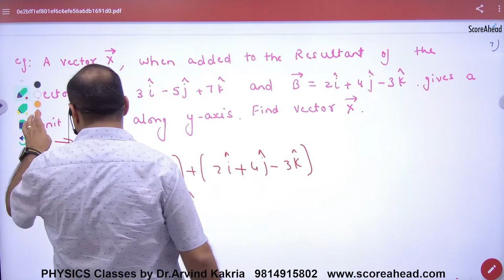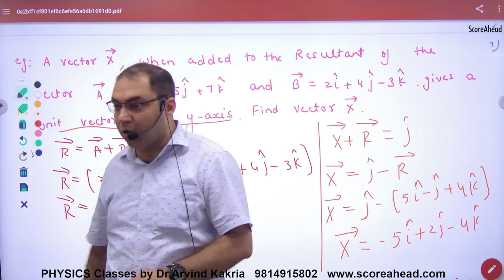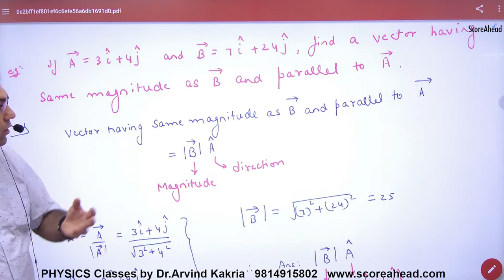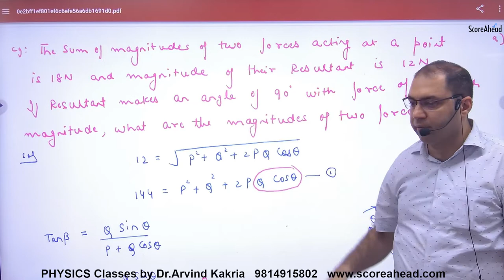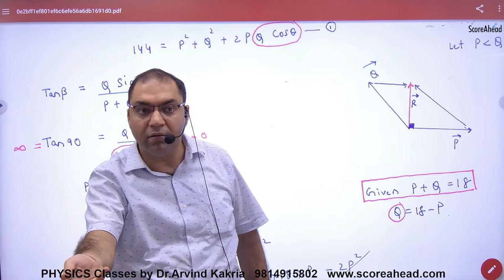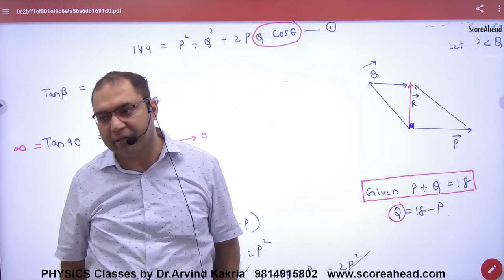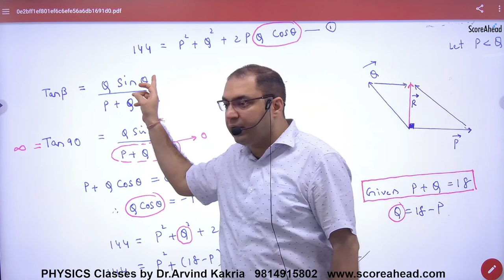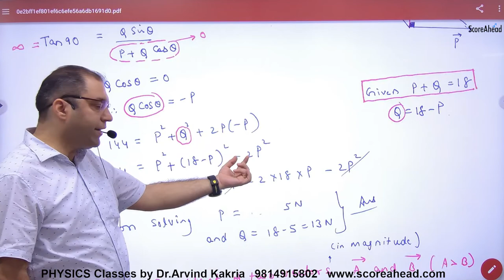32 Numerical Problems on Vectors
Numerical Problems on Vectors